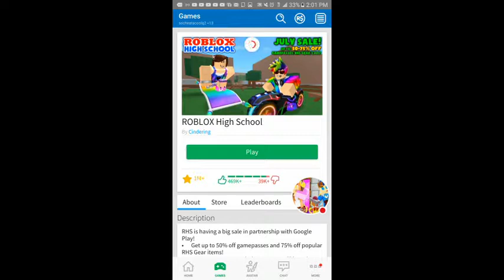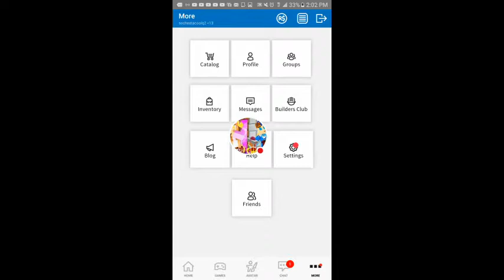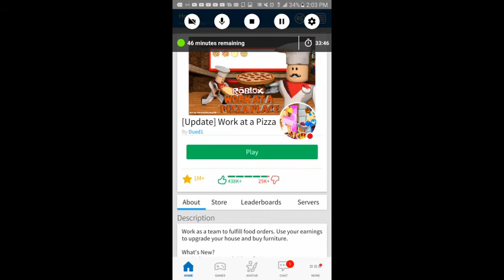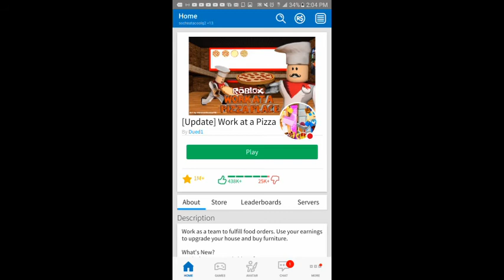Roblox ep 1 l play roblox high school :D new players